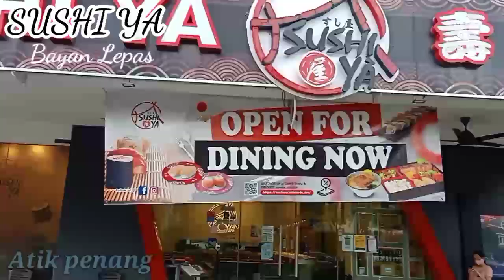SUSHI YA Bayan Lepas Penang Malaysia/Banyak Macam Menu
sushi ya bayan lepas Penang Malaysia tempat nya sangat asik untuk bersantai..tidak terlalu ramai dan menu sangat banyak